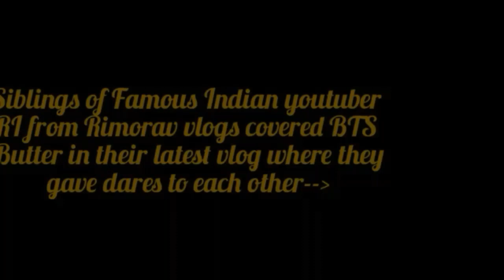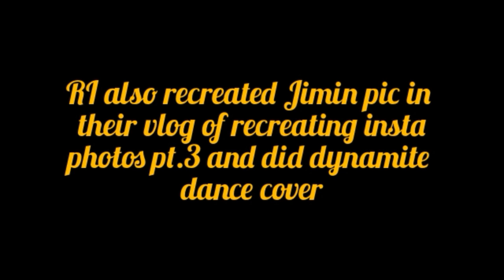Rimorav vlogs army moments | BTS Butter & Dynamite dance cover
The channel does not own this video. This channel updates updates BTS and kpop lovers wherever they are mentioned. We all BTS army kpop fans appreciate the efforts of news reporters and news channels in bringing BTS and other kpop idol on our TV screens.

Song: Butter
Artist: BTS

Song: Dynamite
Artist: BTS